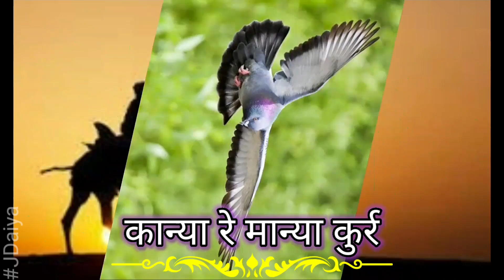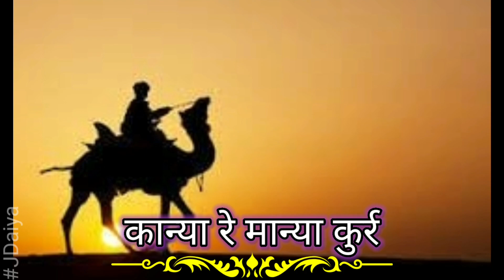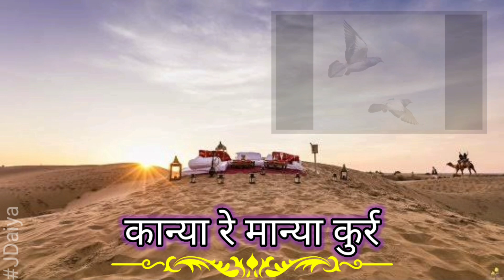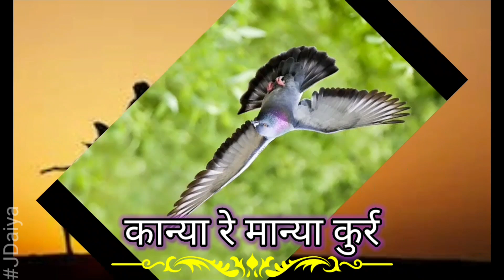Kanya re manya kurr || Rajasthani song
Rajasthani song kanya re manya kurr